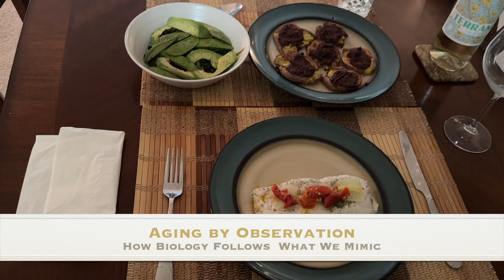Aging by Observation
Dinner and discussion about how a major contributor to aging is how we observe the cultural passing of time.